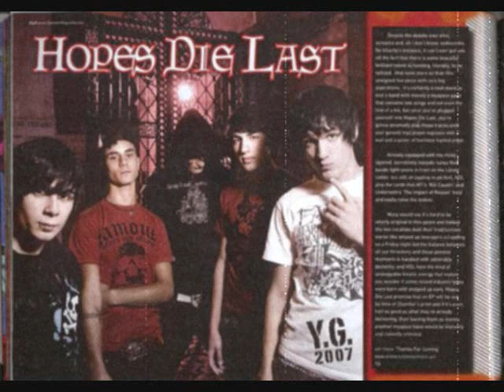Hopes Die Last - Thanks For Coming acoustic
i like more the acoustic version
what u think ?